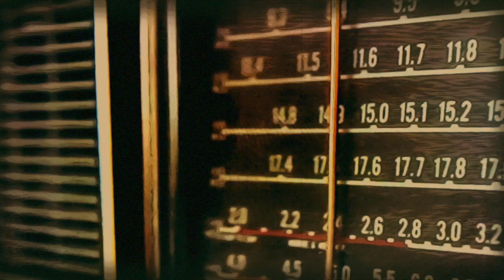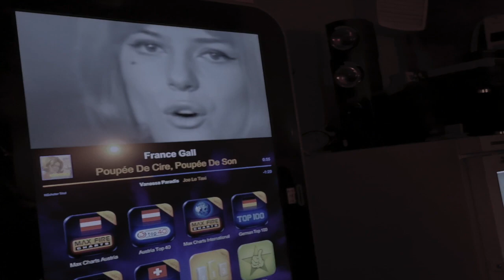De-Phazz / Pressurized (official 2021)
Video: Leaving Berlin on the Tourbus (Black White Mono-Tour 2018).
Music: Taken from the album "De-Phazz The Instrumental Versions" prod. by Pit Baumgartner. Trumpet: Joo Kraus, Keyboard: Eckes Malz, Bass: Bernd Windisch.